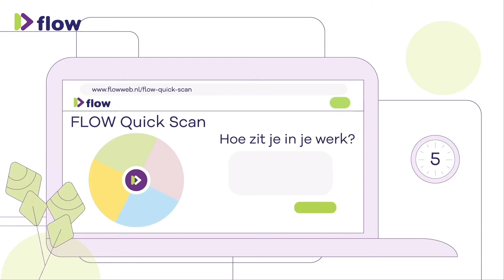FLOW en jouw regio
Woningcorporaties zijn continu in beweging en dat betekent meebewegen en nieuwe dingen leren. Hoe doe jij dat?
Bekijk wat FLOW en jouw regionale samenwerkingsverband voor jou hierin kunnen betekenen.